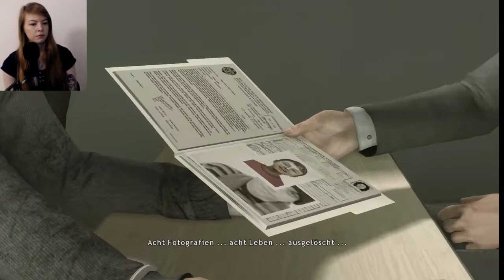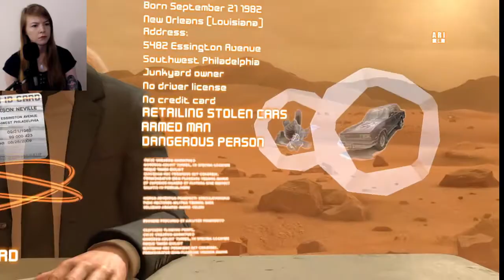HEAVY RAIN #21 🌧️ - Drogentrip im Polizeirevier 😵 || Vanilly Let's Play [Facecam]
Das ist die 21. Episode von Heavy Rain :)

HEAVY RAIN:

WIE WEIT WÜRDEST DU GEHEN, UM JEMANDEN ZU RETTEN, DEN DU LIEBST?

Spiele vier verschiedene Charaktere in diesem spannungsgeladenen Psycho-Thriller. Wähle deinen nächsten Zug mit Bedacht, denn jede Entscheidung kann dramatische Konsequenzen nach sich ziehen.
An vier Tagen voller Rätsel und Spannung begibst du dich auf die Jagd nach einem Mörder, der als der "Origami-Killer" bekannt ist – benannt nach seiner makaberen Visitenkarte, gefaltete Origamiformen an den Tatorten zu hinterlassen.
Jeder der vier Charaktere folgt seinen eigenen Spuren und eigenen Antrieben. Du schlüpfst in ihre Rolle und musst verhindern, dass der Mörder ein weiteres Mal zuschlägt. Wie diese Geschichte endet, liegt allein in deiner Hand …

Studio: Quantic Dream
Publisher: Sony Interactive Entertainment
Genre: interaktiver Film
Plattform: PS4, PS3, Microsoft Windows
Veröffentlicht: 18. Februar 2010

xoxo
Luisa